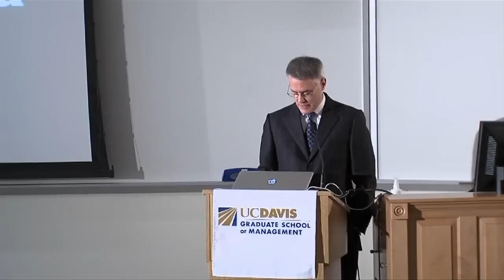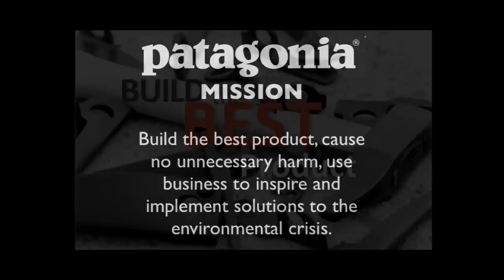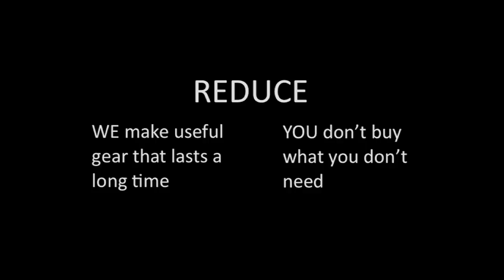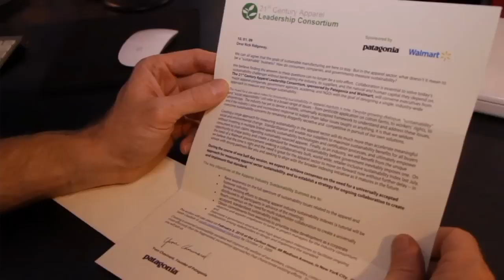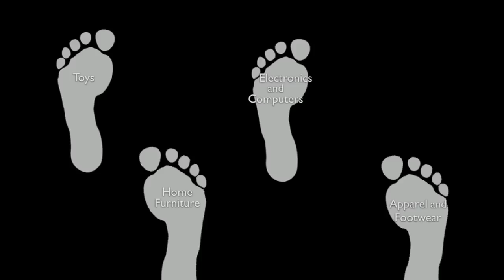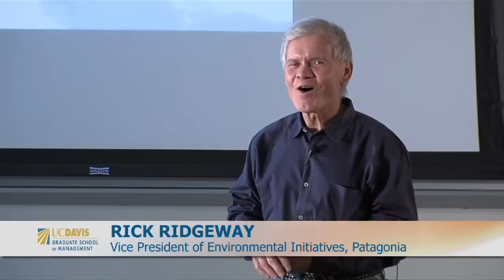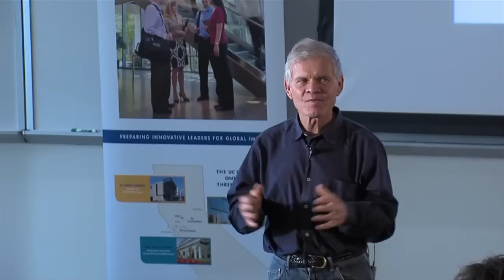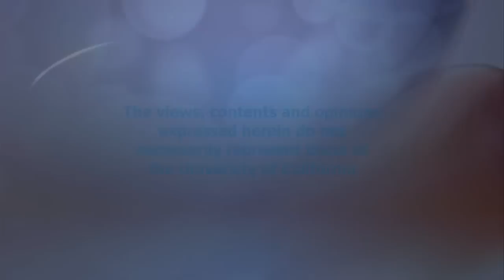Common Threads with Rick Ridgeway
Two-thirds of our economy is based on the purchase of consumer goods. Patagonia's Vice President of Environmental Initiatives Rick Ridgeway discusses efforts by Patagonia and others to reduce the environmental impact of consumption to create a more sustainable world. He encourages us to reduce, repair, reuse, and then, recycle.  Series: "UC Davis Graduate School of Management's Dean's Distinguished Speaker Series" [3/2012] [Business] [Show ID: 23478]